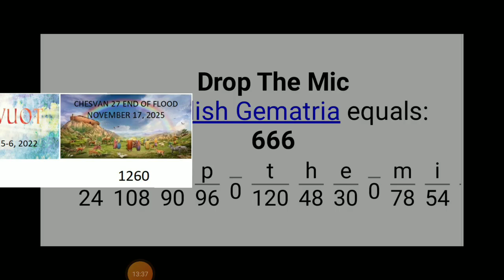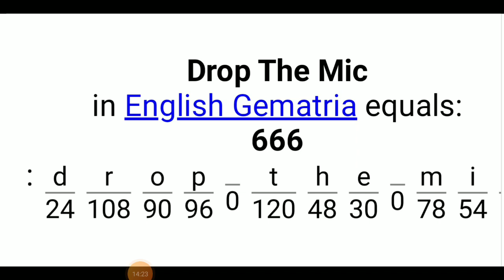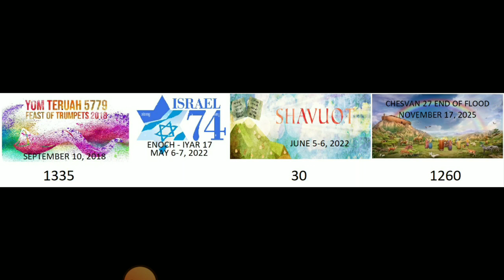My thoughts on the 30 days from May 6-7 to Pentecost June 5-6, 2022